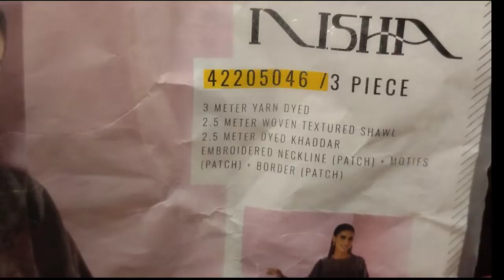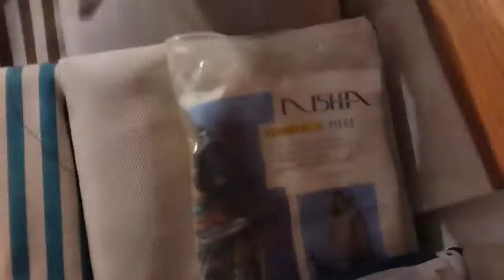nishat linnen winter2022 part3 Islamabad style book